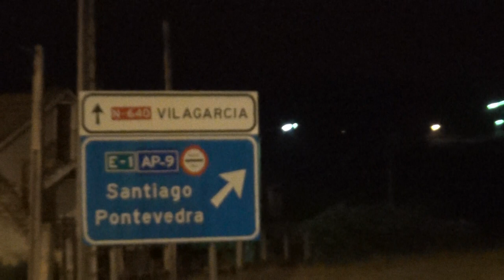MONTE XIABRE ARDENDO 22:30 15.10.2017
Lume no monte xiabre  visto  as 22:30 dende o acceso  a utoestrada